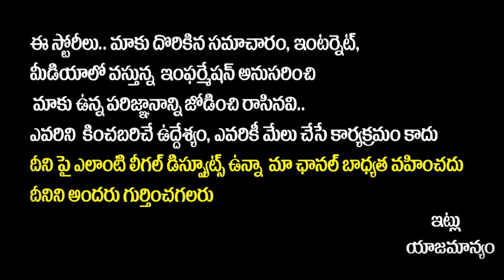పారిపోయిన అంబటి || Palnadu Women Given Big Shock To Minister Ambati Rambabu || AP Politics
పారిపోయిన అంబటి || Palnadu Women Given Big Shock To Minister Ambati Rambabu || AP Politics || Yuva Galam

Regards,
Yuvagalam Team